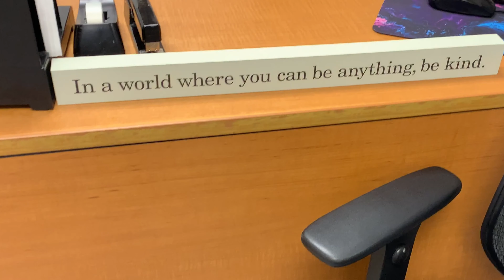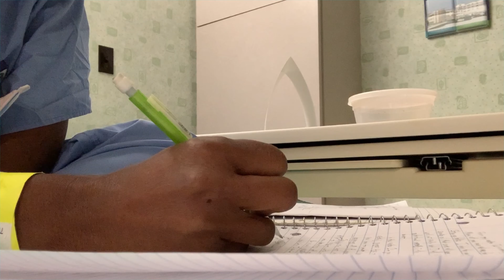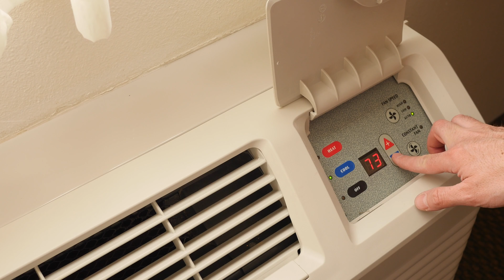Story Time | Spending The Night At The Hospital!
I started my anesthesia career out taking lots of over night call. Back in the day it was my norm. Roaming the halls of the hospital at all hours of the night. Preoping patients, cases in the OR, placing epidurals, intubating patients or just shooting the breeze with other on calL staff. Then I decide to take a different path. I decided to do just out patient anesthesia. No call, no weekends and most importantly no over nights. My back thanked me. No more laying on call room beds. After seven years I find myself back taking call. I had my reservations. Out patient centers are do different from the hospital. Come along with me.